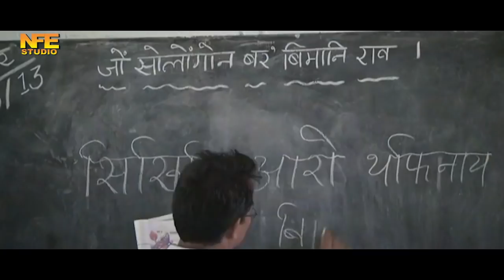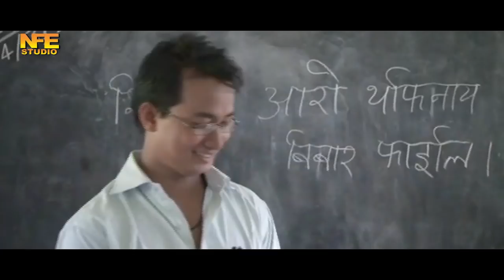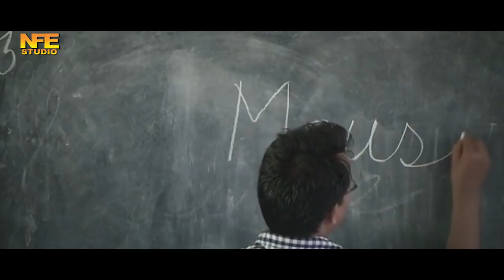"Khiter" full film Part 1 || Bodo Video || Ft. Janali & Bhupen etc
Camera & Editing : Naisrang Goyary.

Story/Scripts : Naisrang Goyary.

Choreography : Khamleswar Basumatary.

Make up : Golapi

Light : Biju Rabha.